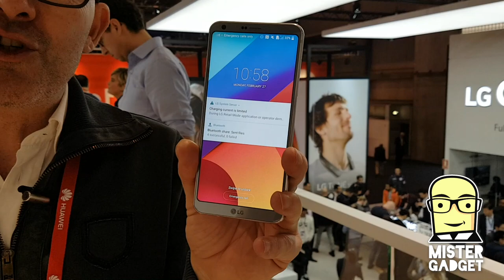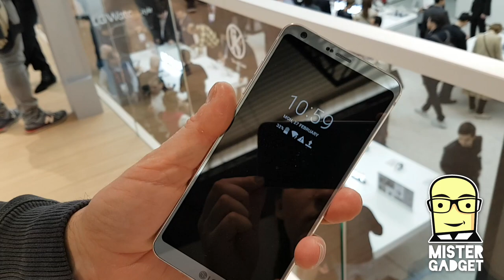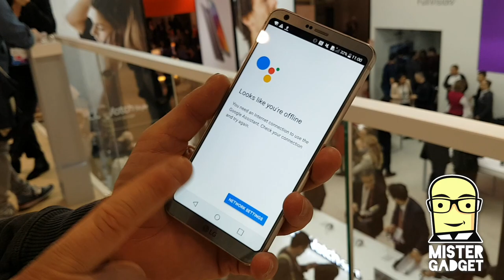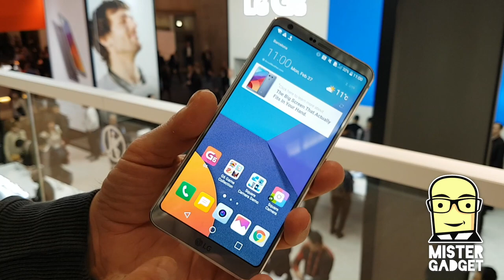MWC17: LG G6 hands on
Da Barcellona in questi giorni solo video super veloci, perché ci sarà tempo per le recensioni approfondite quando usciranno i prodotti. Intanto ecco un incontro ravvicinato con LG G6